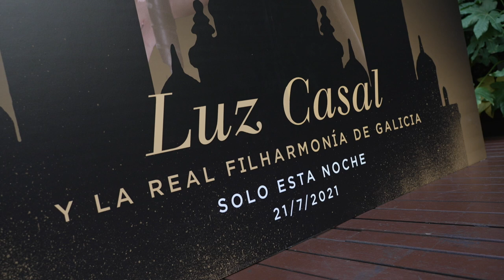Luz Casal - Recursos presentación